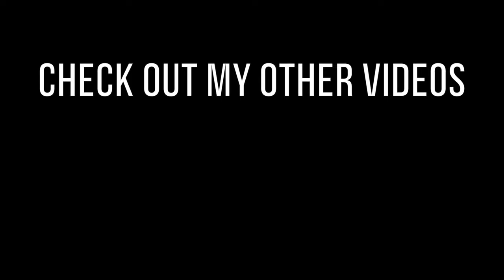New Floor | The Sam Davis Vlog | A Pastor’s Perspective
Episode 67:
Date night, kitchen demo, new flooring with guest appearance!, graveside service for a veteran, handstands, and more!

OUR PURPOSE AND BELIEFS
The purpose of the church is summed up in the commission Christ gave His disciples just before He ascended to Heaven: "And Jesus came and spake unto them, saying, All power is given unto me in heaven and in earth. Go ye therefore, and teach all nations, baptizing them in the name of the Father, and of the Son, and of the Holy Ghost: Teaching them to observe all things whatsoever I have commanded you: and, lo, I am with you alway, even unto the end of the world. Amen" (Matthew 28:18–20).

This last command of Christ is our highest priority; every facet of church activity should in some way relate to this, the purpose of the church. Acts 5:42 records that the Jerusalem church was indeed fulfilling this purpose: "And daily in the temple, and in every house, they ceased not to teach and preach Jesus Christ." This young church was constantly engaged in making the Gospel known to the world.

At Ebenezer Baptist Church, we have emphasized this purpose in our three-point mission statement: LOVING GOD, GROWING TOGETHER, SERVING OTHERS

We believe the Bible and teach it to be perfectly true. Every belief and teaching of Ebenezer Baptist flows from God's Word.

We believe the Bible to be the revealed Word of God, fully and verbally inspired of God and preserved through the ages. We believe the Scriptures to be the inerrant, infallible Word of God, as found within the 66 books from Genesis to Revelation.

We believe in one God, who is eternal, self-existent, infinite, and immutable. We believe He has one nature, one essence, and one substance, yet manifests Himself to man in three persons: the Father, the Son, and the Holy Spirit.

We believe all men were born with an inherited sin nature received from our common ancestor, Adam. We believe that because of his nature, man is a sinner by choice, and he is totally incapable of reforming himself or ceasing from his sin by his own power. We believe the only hope of deliverance for man is a total change of mind concerning his sinful condition and inability to change it, and a turning to Jesus Christ as the only Saviour.

BIOS
Pastor Sam Davis:
Sam Davis was called to preach at the age of 19. He served in ministry at Bear Creek Baptist Church in Statham, Georgia. In February of 2012, at the age of 24, he was called as Senior Pastor at Ebenezer Baptist Church in Dacula, Georgia. He and his wife, Morgan, have two children, Caroline and Nathan.

Producers / Editors:
Marl Clevenger
Marl graduated from West Coast Baptist College in May of 2017. He joined the Ebenezer staff the following month. He and his wife Brittany were married in October of 2018.

RJ Harbuck
Henry "RJ" Harbuck was called into music ministry at the age of 17. He served in ministry at New Life Baptist Church in Metter, Georgia and then at Concord Baptist Church in Clermont, Georgia while he was earning his Bachelors Degree in Church Music from Truett-McConnell College. In October of 2013, at the age of 22, he was called as Music Pastor at Ebenezer Baptist Church. He and his wife Shauna have one son, Tripp.